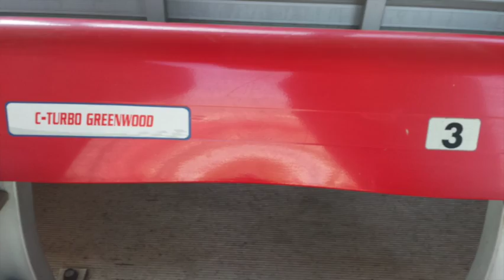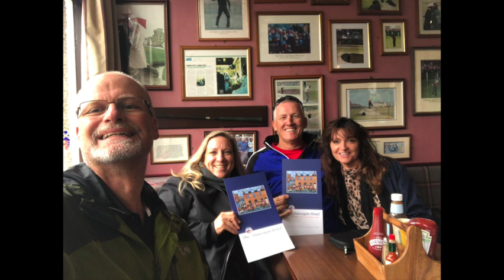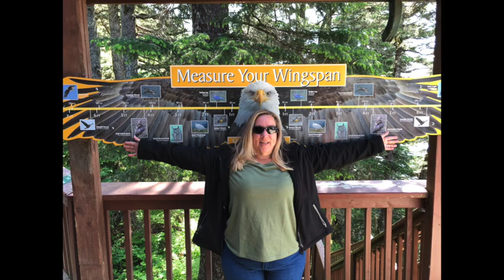Christi's Celebration of Life